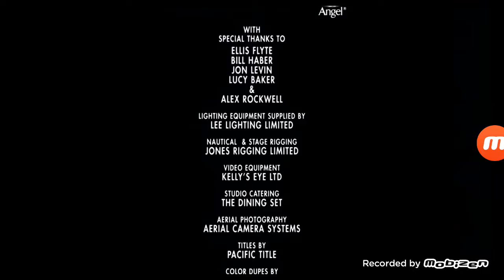24 февраля 2018 г.